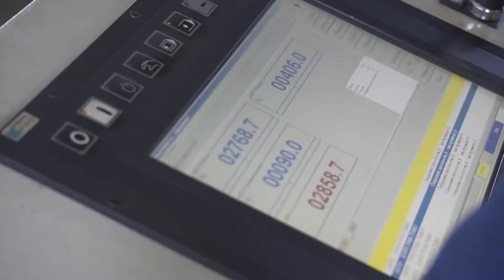Автоматическая линия для сверления FICEP Excalibur 1201 DE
Процесс изготовления упора для натяжения арматуры на заводе «М-Конструктор».
Поистине, завораживающее зрелище даже для людей, далеких от производства.
Автоматическая линия для сверления FICEP Excalibur 1201 DE: высокая точность и производительность.
Мы выбираем лучшее оборудование для сложных задач!